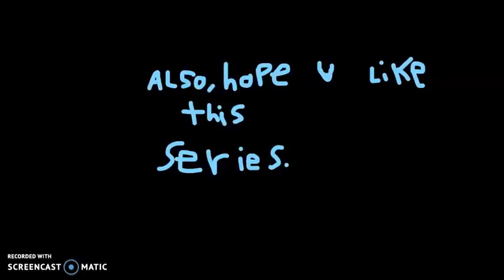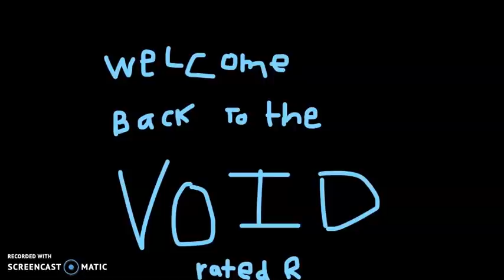Villian rehab series ep 1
nope fuck the order :D. i decided that ill do villian rehab first than an episode where they see his backstory :D.
crazy order right?
Thanks for all the views! i love you guys. Hope you have a nice night.